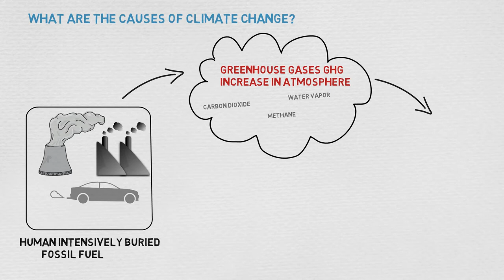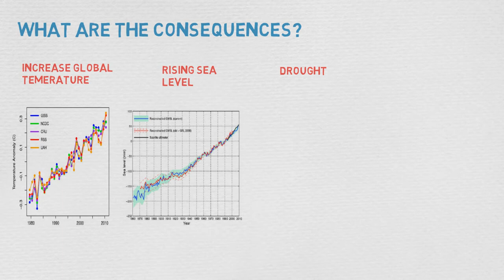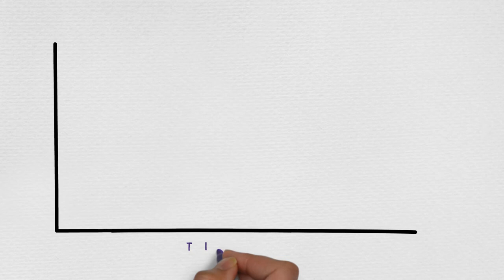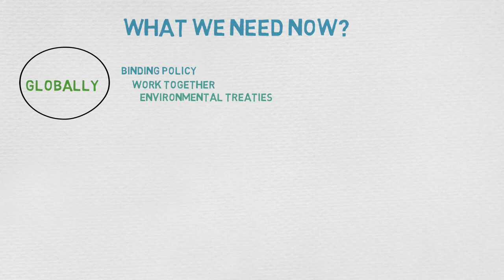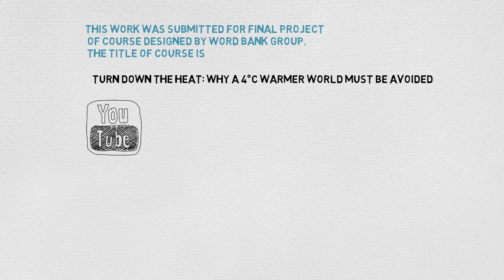How climate change affects our life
this work was conducted to fulfill the course objective designed by World Bank Group. Hope find it useful.